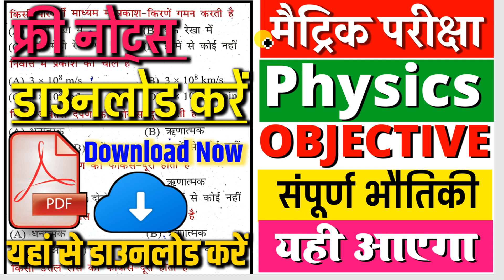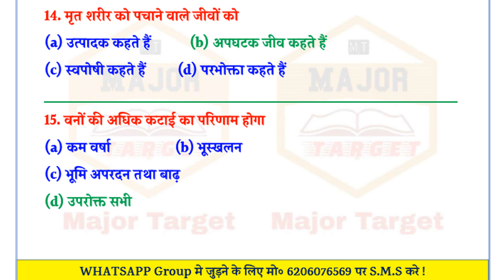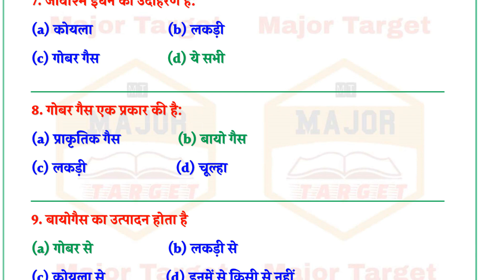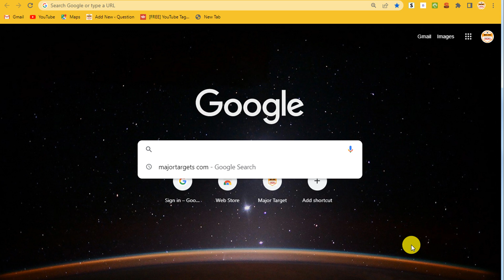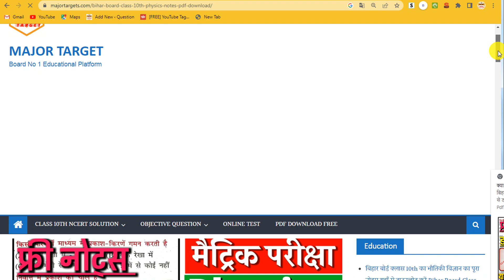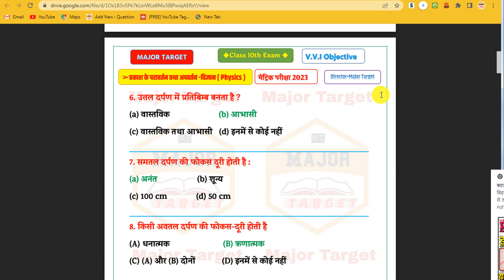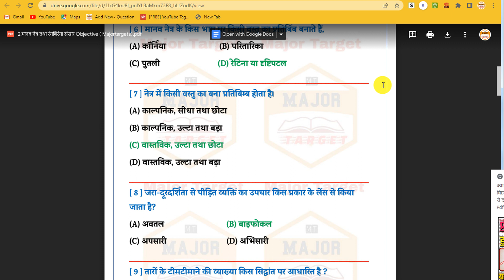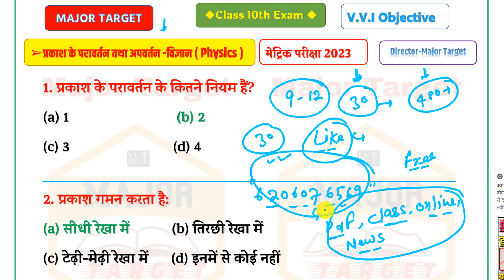भौतिकी विज्ञान का पूरा नोट्स यहाँ से डाउनलोड करें || बिहार बोर्ड क्लास 10th भौतिकी विज्ञान का Notes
10th physics complete notes
ncert class 10th science notes in hindi
class 10th science notes pdf in hindi all chapte
rbse cbse ncert 10th vigyan notes in hindi,class 10 note
class 10 science notes hindi medium
ncert class 10th notes,class 10 best notes for free
notes for class 10 hindi
class 10 all subjects notes
class 10 all subjects notes 2023
science notes class 10th hindi medium
10th class ke notes
ncert class 10 science notes
ncert class 10 science notes for free